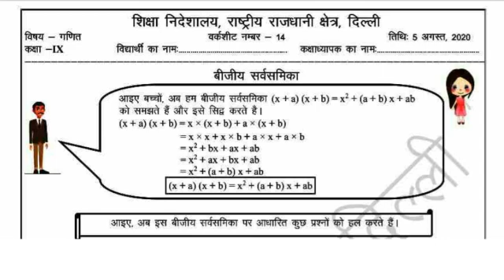5th August class 9th Doe Worksheet-14 solution of Maths in hindi medium/9 Maths worksheet-14 Solutio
5th August class 9th Doe Worksheet-14 solution of Maths in hindi medium/9 Maths worksheet-14 Solutio